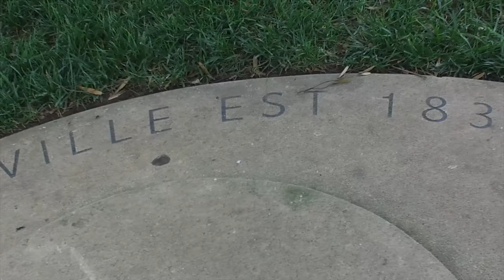See Arkansas in a new way in Bentonville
Bentonville, Ark., is a hip and artsy town that's a four-hour drive from Wichita. With world-class art, museums and bike trails, the town appeals to people from across the country (and globe). Explore some of the town's scenery and attractions here.